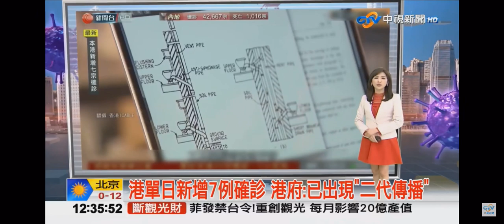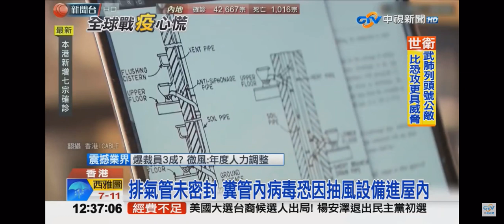2020-02-12中視午間新聞-港單日新增7例確診 港府：已出現＂二代傳播＂